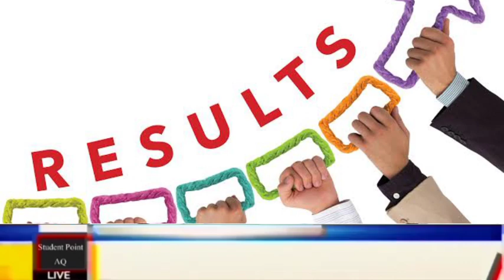9th Class Result | 9th Class Result In All Punjab Boards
9th Class Result | 9th Class Result In All Punjab Boards